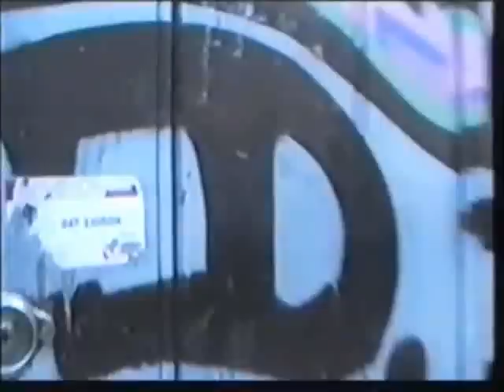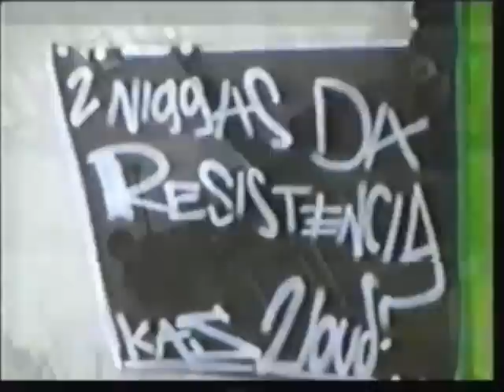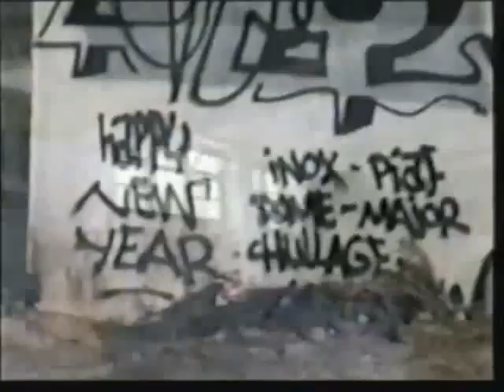Mixtape Lisasfinest 1999 Primero G Lord G TWA Praga Chullage Kosmilkilla Knowledge One